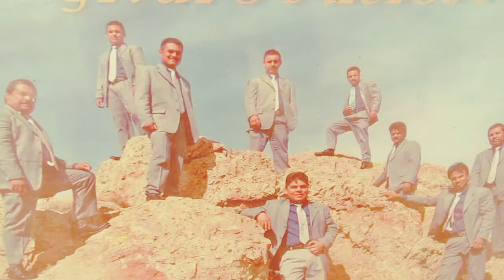Grupo Misión - Dos sendas (REGRESA)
Titulo: Dos sendas
Álbum: Regresa
Año: 1997
Integrantes de esta grabacion:
Batería: José Luis Mendoza Rodríguez
Bass: Víctor Manuel Chacón Sanchez
Percusiones: Norberto Martinez Rodriguez
Teclados: Jose Mendoza Martinez
Guitarra: Nehemias Mendoza Tejada
Primera Voz: Jacobo Mendoza Martinez
Segunda Voz: Hipólito Mendoza Martinez